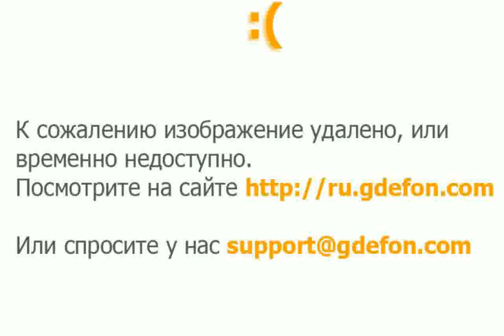Leopardo pictures Pictures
leopardo en ingles
leopardon toy
leopardo cuida beb� mono tras matar a su madre
leopardon
leopardos cazando
leopardo
leopardon
leopardo nublado wikipedia
leopardo vs cocodrilo
leopardos cazando cebras
leopardo ataca a cocodrilo
leopardo nublado extinto
leopardo construction